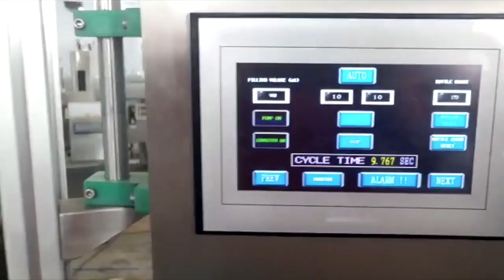BOTTLE FILLING MACHINES BY MAHARSHI | LIQUID FILLING MACHINES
Explore Maharshi's range of liquid filling machines for various applications across industries.
Linear filling lines for different applications.